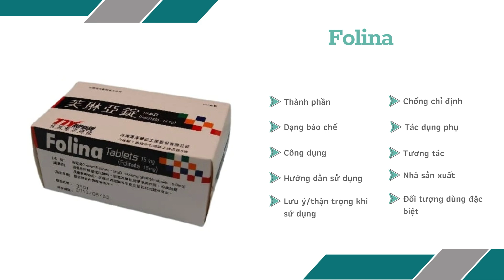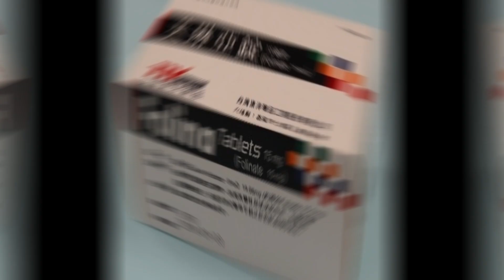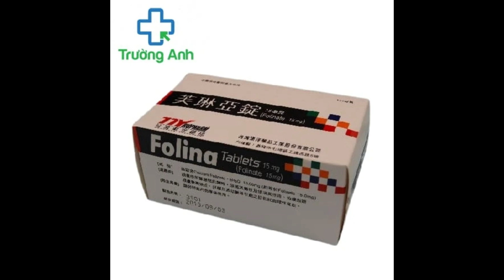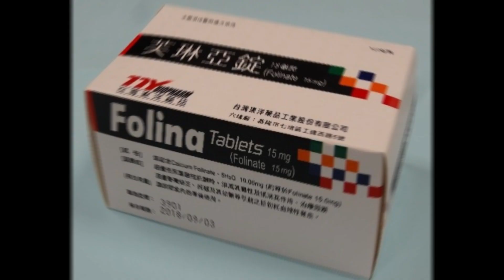Folina Tablets 15mg - Thuốc giải độc - Quaythuoctruonganh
Công dụng
Độc tính liên quan đến chất đối kháng axit folic.
Thiếu máu hồng cầu khổng lồ.